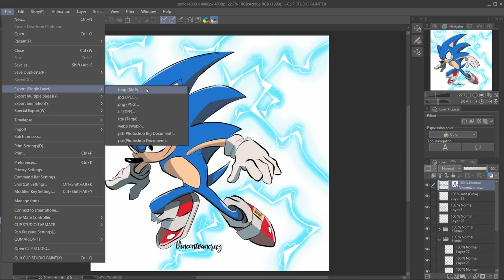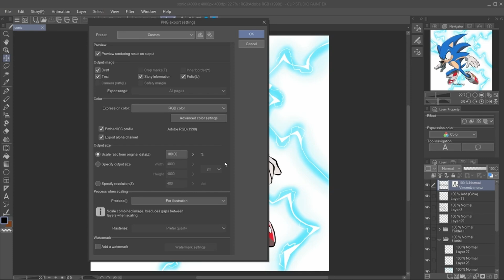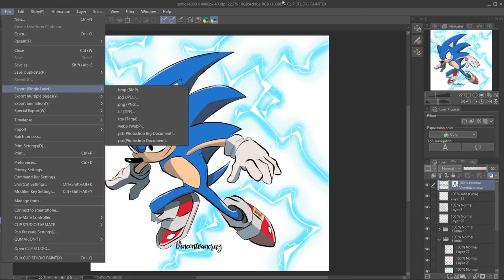Esportare Come un Pro Guida Completa ai Formati di Esportazione per il Disegno Digitale!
Esportare un disegno digitale può sembrare complesso, ma con i giusti formati è facile ottenere il massimo della qualità! In questo video, ti guiderò attraverso i principali formati di esportazione come JPEG, PNG, TIF e PSD, così saprai esattamente quale scegliere per il web, i social media o la stampa. Questi consigli valgono per qualsiasi software di disegno digitale, da Clip Studio Paint a Photoshop o Procreate. Esporta i tuoi lavori come un vero professionista e porta le tue creazioni digitali al livello successivo!

Marcatori Capitoli:
00:00:00 - intro
00:01:09 - JPEG
00:02:25 - PNG
00:03:09 - TIF
00:03:28 - File sorgente

🔶 Vuoi supportare il mio canale e la mia creatività?

🎨 Continuerò sempre a condividere tutorial, disegni e contenuti gratuiti per ispirarti e migliorare insieme. Ogni contributo è un grande incoraggiamento!

🔶 Attrezzatura per il Disegno:

Tavoletta grafica Wacom Cintiq 16
Punte di ricambio Pro Pen 2/slim standard
Punte di ricambio Pro Pen 2/ slim Titano
Guanto per la tavoletta

🔶 Alternative Tavolette Grafiche con Schermo Economiche:

Tavoletta grafica Wacom One
Tavoletta grafica Huion Kamvas 13
Tavoletta grafica Huion Kamvas 16 2021
Tavoletta grafica HUION Kamvas Pro 16